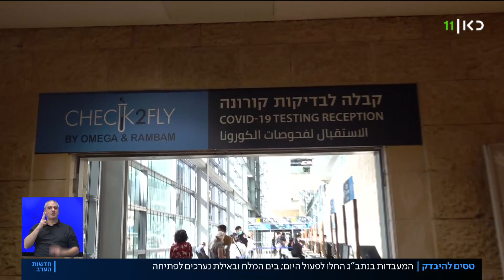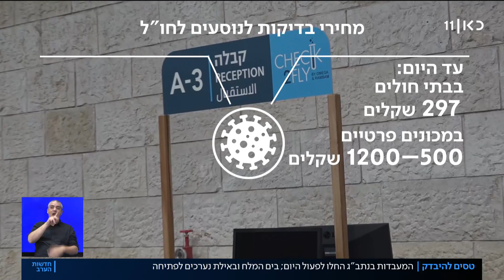135 ש"ח לבדיקת קורונה עם תוצאה תוך 4 שעות: נפתחה המעבדה בנתב"ג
כאן חדשות | במקום מאות שקלים בבית החולים וסכומים גבוהים אף יותר בבדיקות הפרטיות, בנמל התעופה התשלום יעמוד על כ-45 שקלים בלבד לבדיקה, והתוצאות יגיעו בתוך כ-14 שעות. גם הנוסעים לאילת, שתיפתח שוב לתיירות בקרוב, יוכלו לעבור במתחמי הבדיקות. כתבתו של שרון עידן, מתוך חדשות הערב 15.11.20